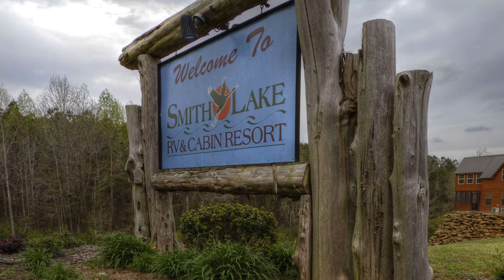Laura Mathews Rogers talks about experiencing Smith Lake RV and Cabin Resort Community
Laura Mathews Rogers talks about experiencing Smith Lake RV & Cabin Resort community, amenities, location adjunct to Smith Lake  and how special it is for lot owners.